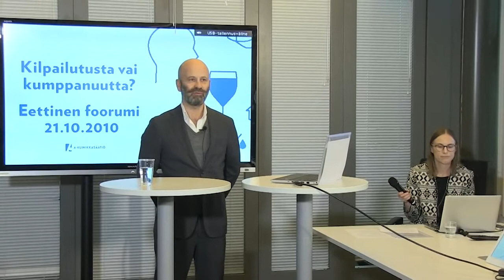Eettinen foorumi 2020 - Mikko Tamminen: tilaisuuden avaus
A-klinikkasäätiön järjestämä eettinen foorumi 2020: Kilpailutusta vai kumppanuutta: Päihde- ja mielenterveysasiakkaille järjestettävät sosiaali- ja terveyspalvelut -webinaari 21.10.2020.